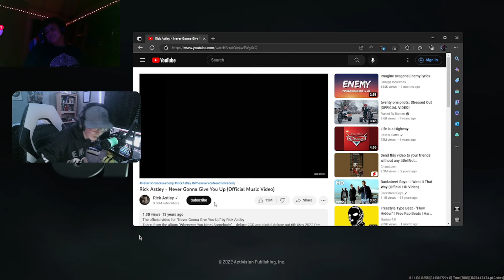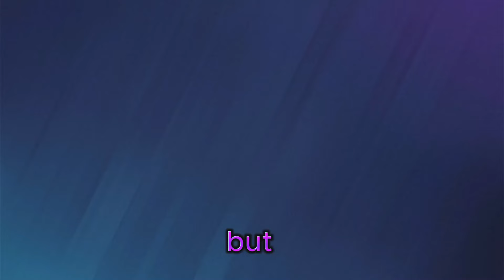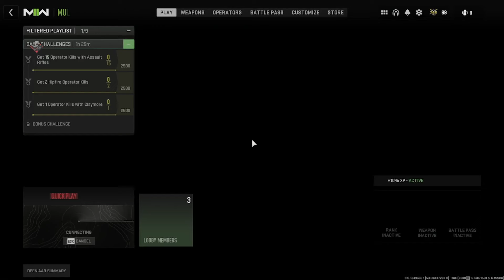ShyButt's BEST OF 2023 RECAP!!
SHYBUTT'S BEST OF 2023 RECAP TIME :D

On a real note, thank you all for the support this year. IT MEANS A LOT! I now feel way more motivated to do YT even if I only got like 100 subs. Growth is growth and I saw some this year. With that being said, join me in this action-packed gaming adventure filled with intense moments and unexpected laughs. From epic kills to funny mishaps, this video has it all.

POGGERS  is a beverage company offering  Energy and  Sleep drink mixes that are nutritious and delicious. These drinks are to keep you in focus and in a  good mood when you game!

FRIENDS IN THY VIDEO!
 @DELTA-1159  (Pink/Magenta)
ENJOY THY VIDEO IF YOU HAVE READ THIS FAR

2023 recap 2023 mw3 r6 cod apex mw2 zombies mwz apexlegends RECAP apex legends